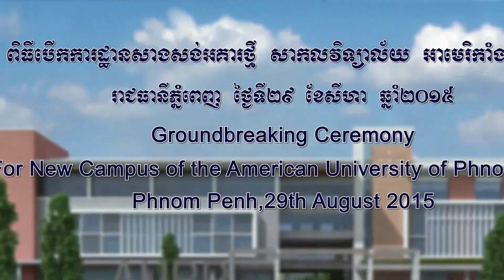AUPP Groundbreaking Ceremony